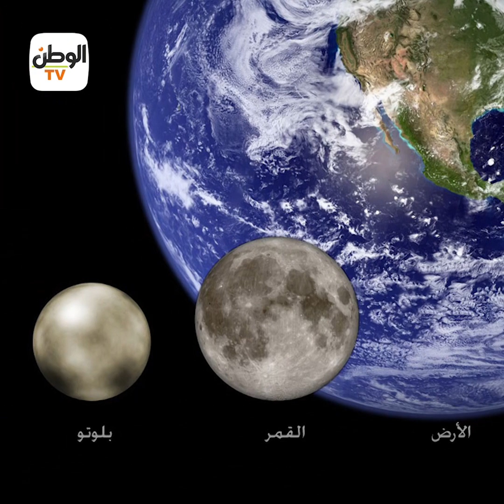احذروا من اللي هيحصل للقمر الساعة 6:15 صباح الاثنين..«ناموا بدري أحسن»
تقرير : معتز  فهمي